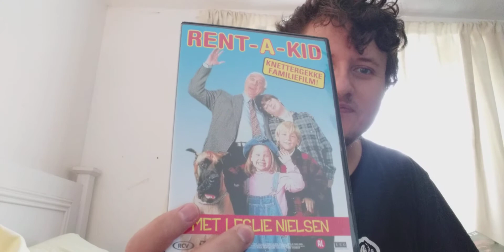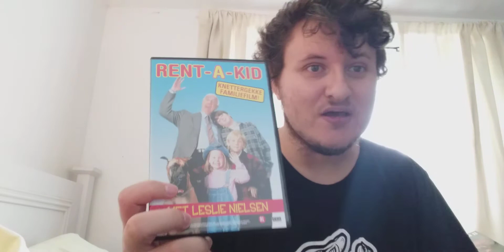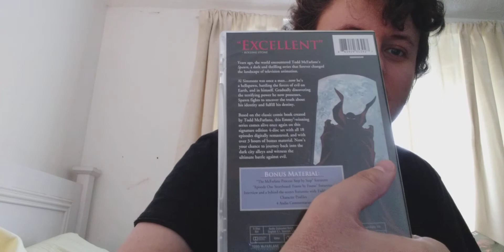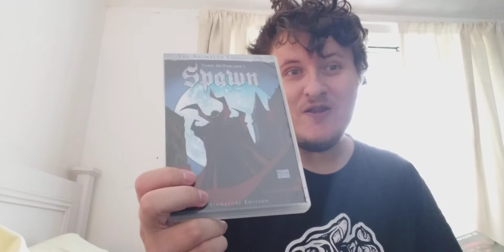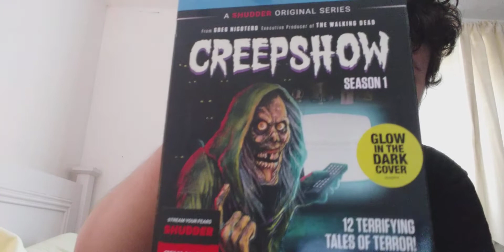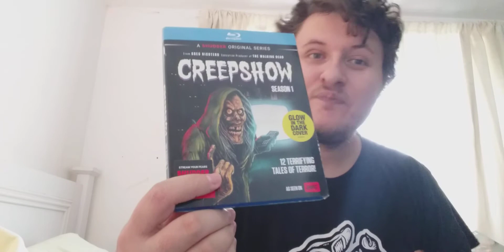DVD / BLU-RAY Update